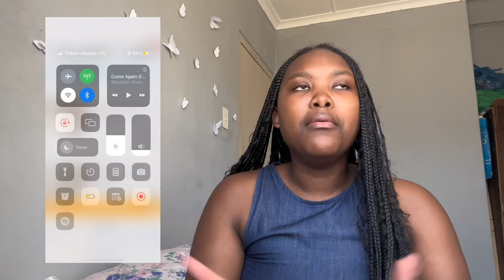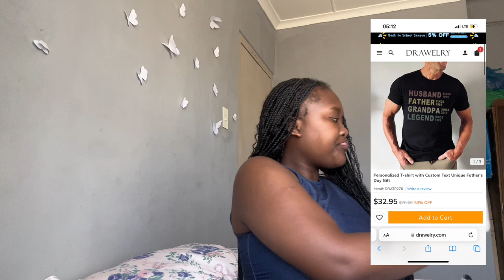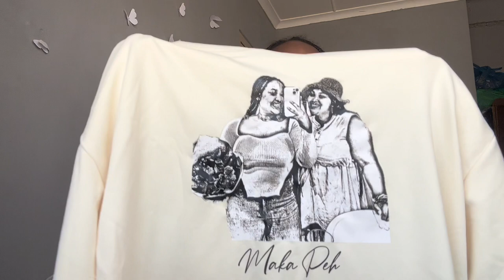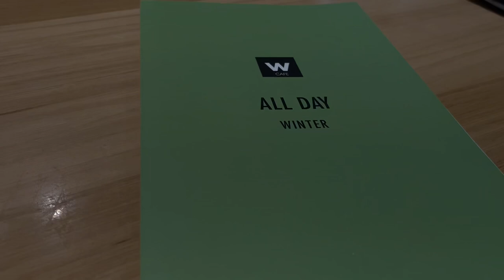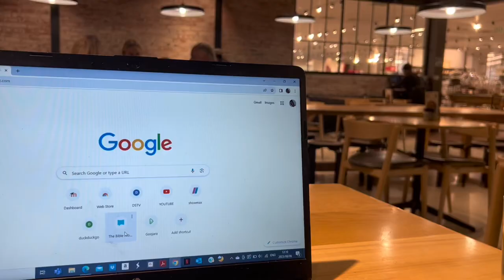It’s a weekend vlog PR packages + Bible study date + church hopping !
Hey besties

Todays video is a weekend vlog ,what I got up to last weekend .🌷

DRAWERLY COLLAB LINKS:

Drawelry Jewelry!

Love Sphe 🌷